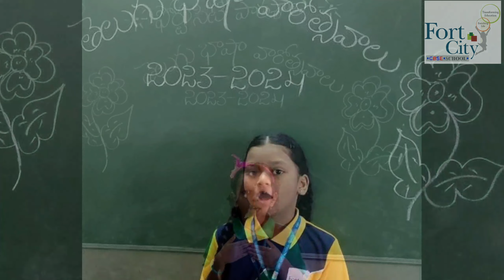TELUGU BHASHA DINOTSAVAM & NATIONAL SPORTS DAY CELEBRATION